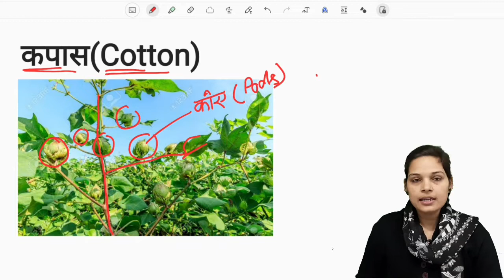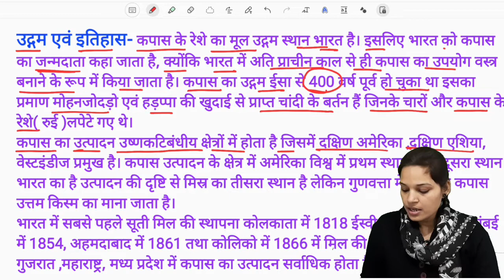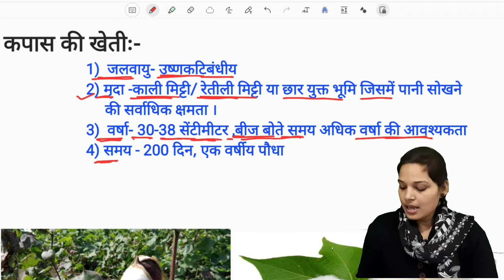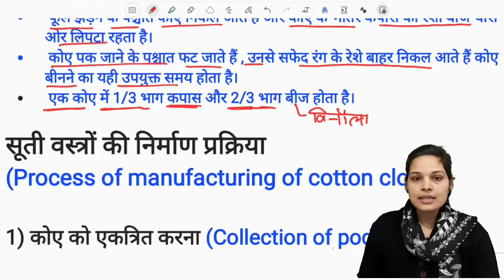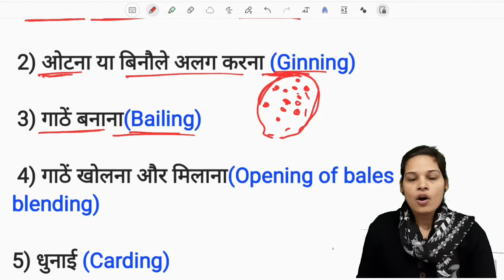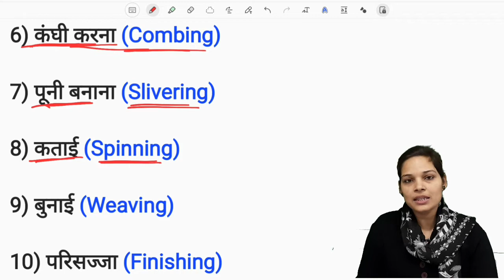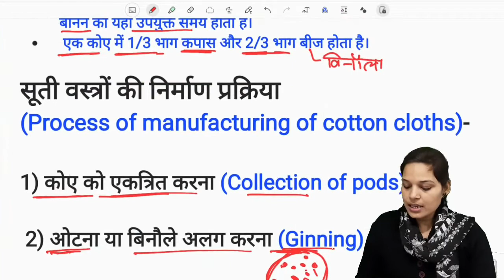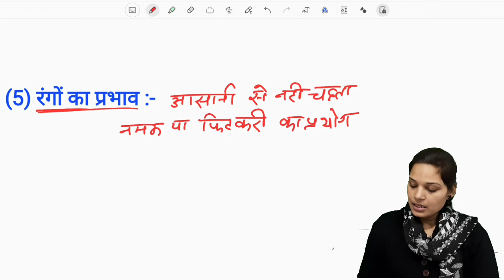HOME SCIENCE- COTTON FIBRE TGT PGT LT-GRADE BY Ankita Mam,Gurukul Classes